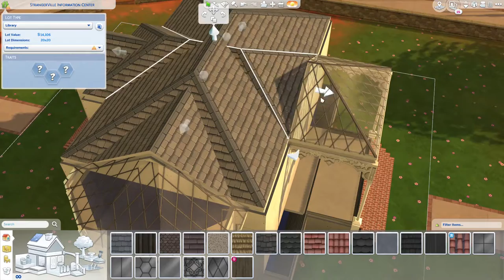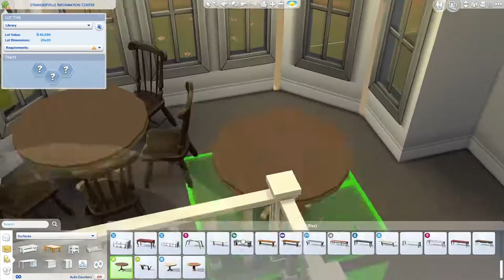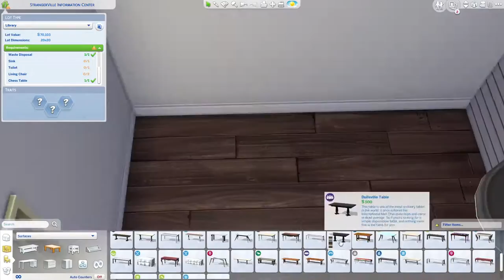Small Town Library ~ The Sims 4 StrangerVille Speed Build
This is the very normal public library of StrangerVille. You can read all the greatest books here from "The Lord of Swings" to "A Game of Groans." Stop by the basement to use our last-century-tech computers that will freeze probably every 5 minutes. What do you mean you hear screams from the basement? No no it's in your head. It's definitely not a conspiracy group gathering.

My Sims 4 Gallery Username: Kriint

Please leave your comments on the house! I'ld love to read them❣